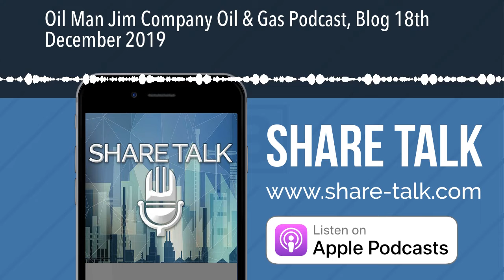Oil Man Jim Company Oil & Gas Podcast, Blog 18th December 2019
The saga continues at Anglo African Oil & Gas. CEO, James Berwick, resigned on Monday and the share price now is down to 0.5p. Another winner for shorts over the last six months is Block Energy, which ramped up its share price in anticipation of a placing on the basis that it was producing 1,100 barrels of oil per day and no funding was needed. A further shocker is Sound Energy, which I've been calling down from the mid 40s. It's announced yet another "keep the lights on" placing," Better news from Touchstone Exploration which announced an actual oil discovery in Trinidad and Tobago. Prospex Oil & Gas announced the possible acquisition of a minority stake in a Spanish gas power project.